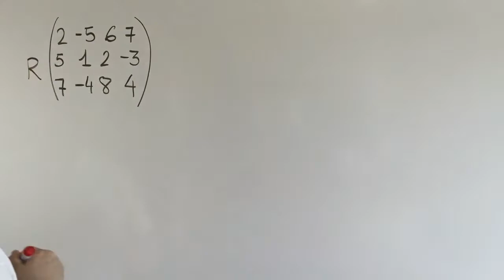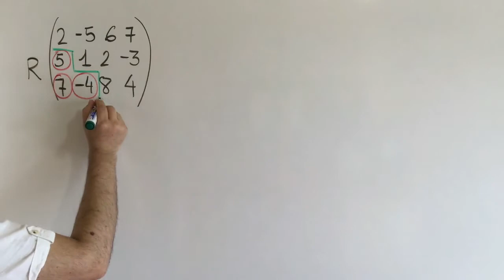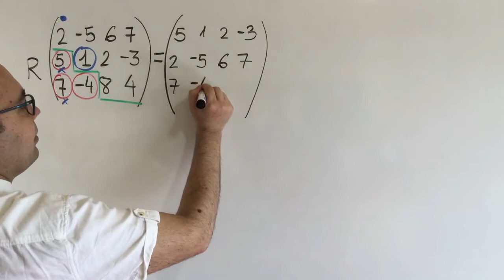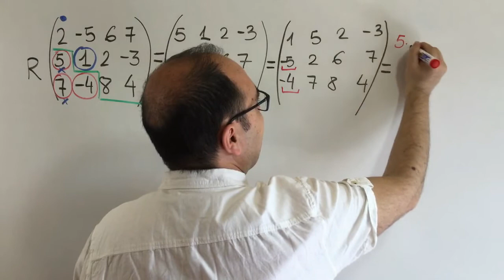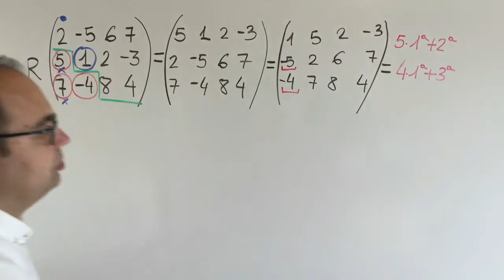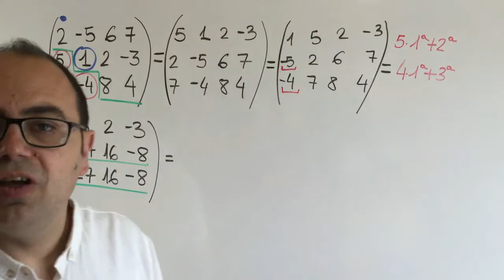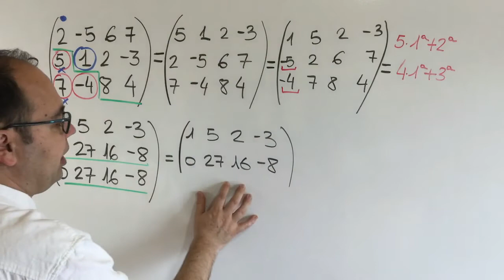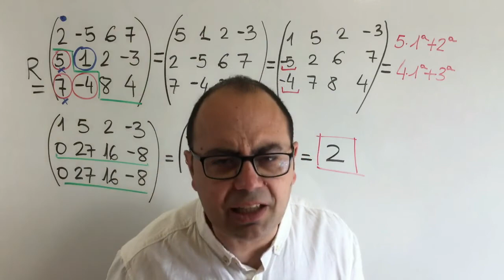❇️ CALCULA El RANGO De Una MATRIZ ❇️ PAU 2025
𝐂𝐚𝐥𝐜𝐮𝐥𝐚 𝐞𝐥 𝐑𝐀𝐍𝐆𝐎 𝐝𝐞 𝐮𝐧𝐚 𝐌𝐀𝐓𝐑𝐈𝐙 𝟑𝐱𝟑